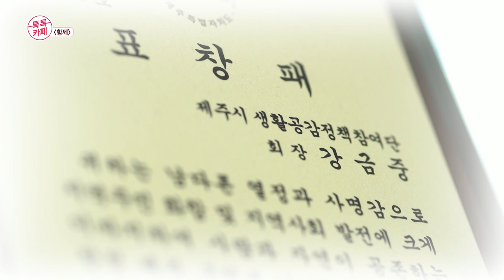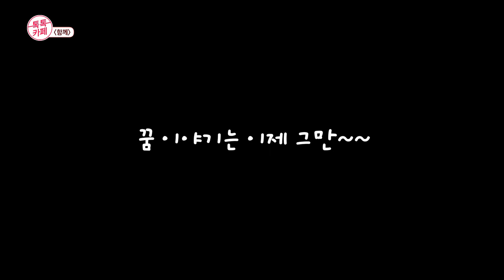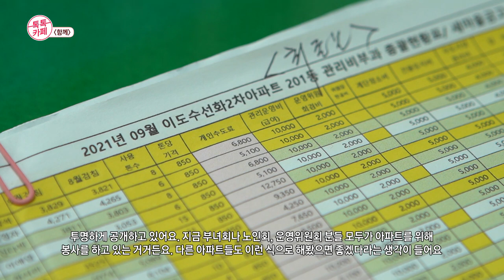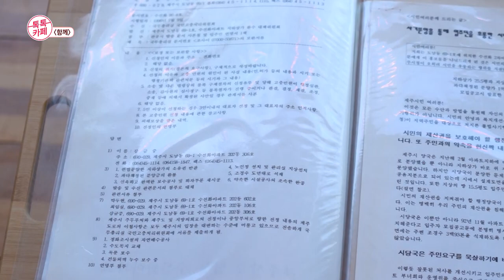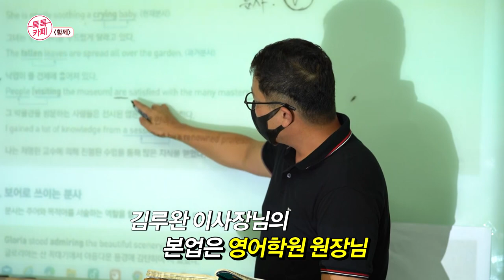[톡톡카페 시즌2] 세번째 주제, 함께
"유명한 연예인이나 셀럽이 아니어도 좋습니다.
바로 여러분이 주인공입니다."
제주 사회의 다양한 관심과 이슈에 관하여 어떠한 대가도 없이
'오지랖'을 부리는 '사회적 오지라퍼'들을 만난다

이번 주제는 '함께'

1.함께 더불어 사는 공동주택문화를 꿈꾸는 강금중 회장
2.농촌에서 '힙'하게 살고자 하는 청년, 김민희 대표
3.함께 돌봄으로써 돌봄의 사각지대를 지우려는 김루완 이사장

"과거 마을의 공동체 문화가 아파트같은 공동주택에서도 실현될 수 있다"
"농촌에서도 충분히 즐겁고 '힙'하게 살 수 있다는 것을 보여주고 싶다"
"우리아이들의 놀이거리, 먹거리, 안전을 위해 함께 돌봄이 필요하다"